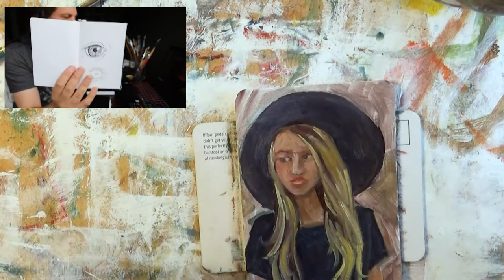Corona Blues – Getting Back into the Studio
I reflect on how stay at home has effected my creativity and what I have been up to in spite of not creating.  More importantly, I talk about how I am working my way back into being creative and producing art!

I am also hosting a Facebook group called artistChallenge where we all work from a single theme and share our work! Here’s the link

How have you (or how are you) getting out of a creative funk?

About the art:
Hipster Queen – Girl with a Hat
3.5 x 5 inches
Oil on coaster
Available – message me if you want it!